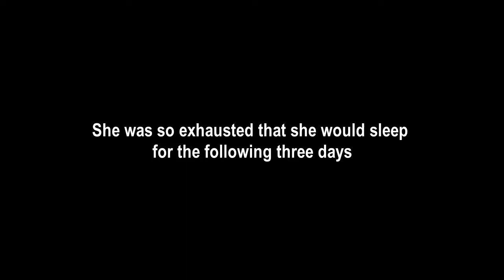Woman brings home a dog rescued from a kill shelter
🎥  Paloma was rescued from a kill shelter.
If you consider adopting any of our dogs, please message our main facebook page directly:

WAGS N' WET NOSES DOG RESCUE BALKANS

We specialise in rescuing dogs from the EU Balkan region, primarily Hungary and Bulgaria, but also occasionally from Croatia and Bosnia. We save the broken, the battered, beaten and bruised, from horrific kill shelters and from abandonment on the streets, and we take them in, nurture them, heal them, treat them for all diseases, injuries, including surgeries, and we cover vaccinations, parasite cleaning, neutering and spaying, and eventually when all that work is complete and we feel they are ready, then re-homing them in loving new families in the UK. We are a strictly volunteer rescue and not a single person in our small organisation gets paid for any work they do. We are all volunteers and give of our time freely to help dogs in need. We are a philanthropic voluntary rescue, not a registered charity. All our admins are unpaid volunteers who work for us simply for the love of dogs. Nothing more. No reward, no money, just for love and to see the smile on the face of a dog in a loving new home. No greater gift can people give to our team than their time. Time is priceless and it really saves the lives of these poor beaten souls who have lost hope and wait for only death in the kill shelters. All funds raised go on surgeries, vet treatments, and taking on new rescues saved from the kill shelters. The funding really saves real lives and gives hope anew to these absolutely pitiful, scared, tired, broken souls. Please can you help us to save more. Please..